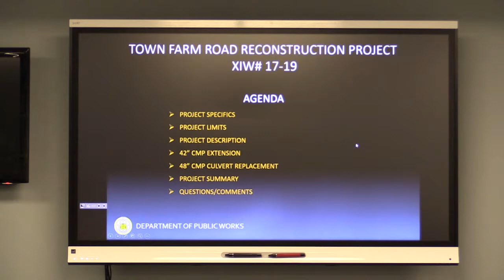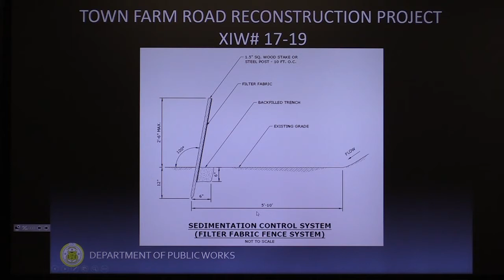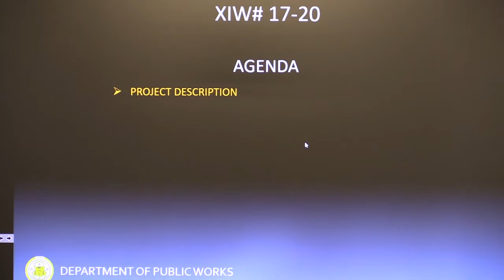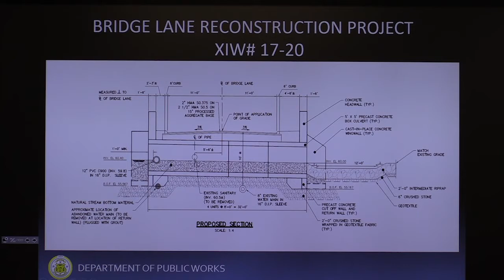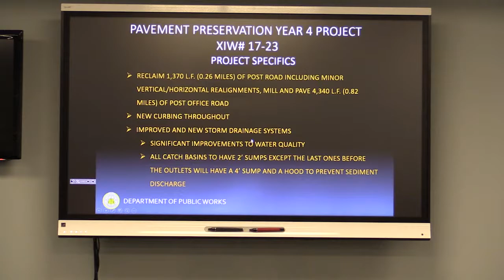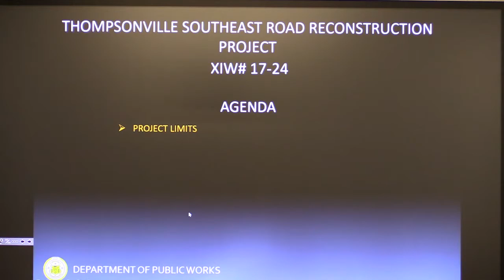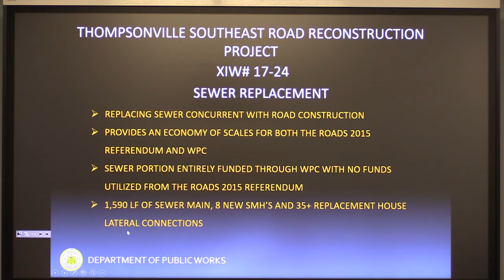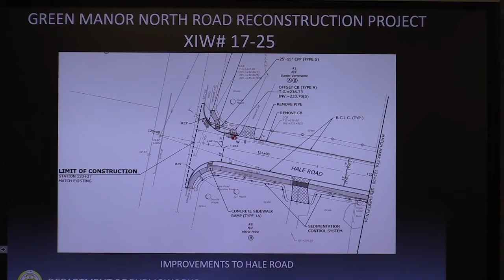Enfield, CT - Wetlands Agency - January 16, 2018